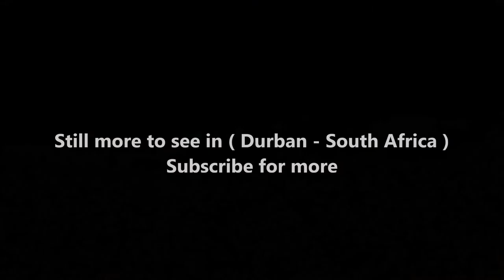Durban Travel Guide - A South African Dream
Durban is located on the east coast of South Africa in the province of KwaZulu-Natal and in the municipality of eThekwini. It is the third largest city in South Africa and the busiest port in Africa. Durban was originally called Port Natal, and was founded by British settlers. Indian workers were brought in to work the sugar cane plantations, making this one of the largest population centers of Indians in the world, outside of India. Zulu and English are the most common languages in Durban.

Durban is located on the East coast of South Africa, looking out upon the Indian Ocean. The city lies at the mouth of the Umgeni River, which demarcates parts of Durban's north city limit, while other sections of the river flow through the city itself. Durban has a natural harbour, Durban Harbour, which is the busiest port in South Africa and is the 4th-busiest in the Southern hemisphere.

Durban has a humid subtropical climate (Köppen climate classification Cfa), with hot and humid summers and pleasantly warm and dry winters, which are snow and frost-free. Durban has an annual rainfall of 1,009 millimetres (39.7 in). The average temperature in summer ranges around 24 °C (75 °F), while in winter the average temperature is 17 °C (63 °F).

As Durban has one of the largest Indian populations outside of India itself, a Durban curry is a popular dish and can range from mild to very hot. There is also the Bunny Chow which is unique to the city, a quarter loaf of bread hollowed out and filled with a curry of your choice. Head over to Blue Lagoon area (the mouth of the Umgeni River) to join the locals for a "chow". Hollywood Bunny Bar, located in a strip mall in Springfield Park, offers some of Durban's best bunnies - dig in with the lunchtime crowd.

After World War I Durban changed from a prim Victorian town to a modern metropolis with skyscrapers and multistoried buildings. It is the headquarters of South Africa’s sugar industry and a centre of highly diversified manufacturing activity. Tourism is important and is based on the city’s proximity to KwaZulu-Natal’s game and nature reserves and on the beaches and their facilities, such as an esplanade and an oceanarium.

Home to the largest concentration of people of Indian descent outside of India, Durban also boasts an unmistakeably Asian feel, with the marketplaces and streets of the Indian area replete with the sights, sounds and scents of the subcontinent.

A lot to see in Durban such as :

uShaka Marine World
Moses Mabhida Stadium
Durban Botanic Garden
Suncoast Casino, Hotels and Entertainment
Umgeni River Bird Park
Victoria Street Market
JONSSON KINGS PARK
Mitchell Park Zoo
Mini Town
Kenneth Stainbank Nature Reserve
Florida Road
Kingsmead Cricket Ground
Paradise Valley
Beachwood Mangroves Nature Reserve
Big Rush
Kwa Muhle Museum
Port Natal Maritime Museum
Japanese Gardens
Durban Natural Science Museum
Funworld
Musgrave Road
Addington Beach
Durban Ice Arena - Ice Skating Rink
North Beach
Zulumoon Gondolas
Palmiet Nature Reserve
Burman Bush
Juma Mosque
The Kwazulu Natal Society of the Arts
Bluff Nature Reserve
Phansi Museum
Durban Beach Front
New Germany Nature Reserve
Old Court House Museum
Royal Durban Golf Club
Dairy Beach
Hare Krishna Temple
Durban Art Gallery
Umkhumbane Museum
Bluff National Park Golf Club
Sri Sri Radha Radhanath Temple
Emmanuel Cathedral

( Durban - South Africa ) is well know as a tourist destination because of the variety of places you can enjoy while you are visiting Durban . Through a series of videos we will try to show you recommended places to visit in Durban - South Africa